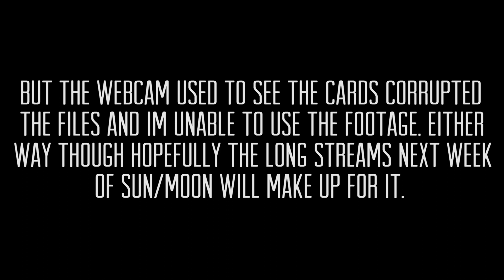800,000 SUBSCRIBERS! - Thank You, Shirt, Sun/Moon Playthrough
We've hit another huge milestone, and I still cannot believe where we are and where we've come from. Thank you so much!

It's been 2 years now since I started uploading seriously and making this a commitment and thanks to you we've come this far. From uploading primarily one game, to uploading a variety, switching from a few uploads to double uploads... it's been a long journey. I've felt taxed more recently than ever before, so there may be a change in content flow coming soon but I didn't want to detail anything in this video as to not scare people. It won't be anything major and it'll only be for the better, because I just need some time off during the week to be able to take a breather. Just because I love doing something doesn't mean it can't be taxing/time consuming and it's been eating up all my time which is never healthy. So this is most definitely a time to celebrate but also to say thank you for not letting all that time I've poured into this go to waste. I'd like to think I've got some of the best subscribers out there including yourself, so for what feels like the millionth time I'll say thank you!